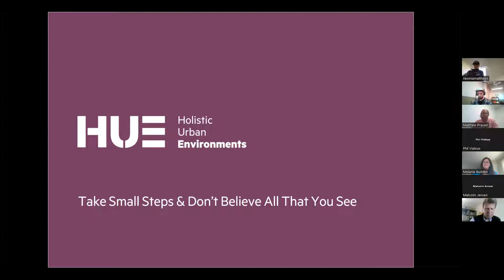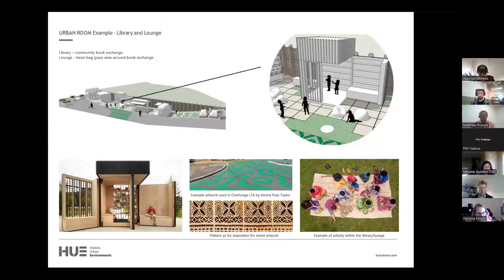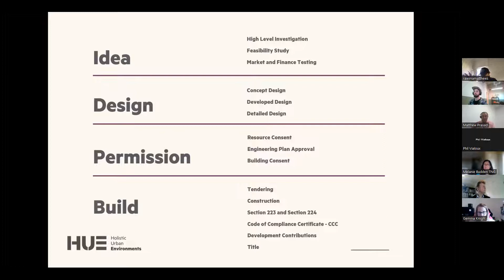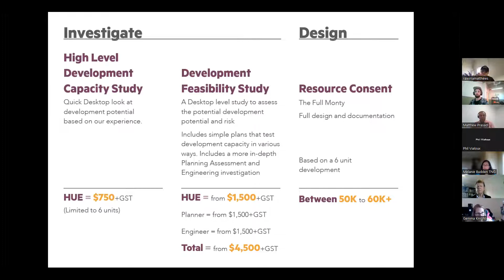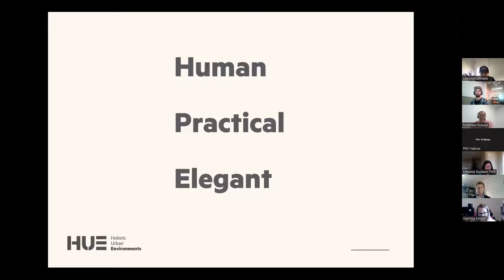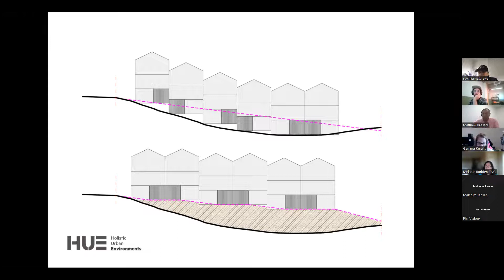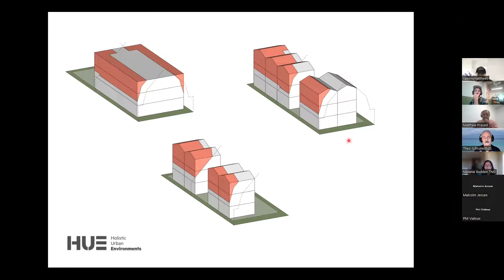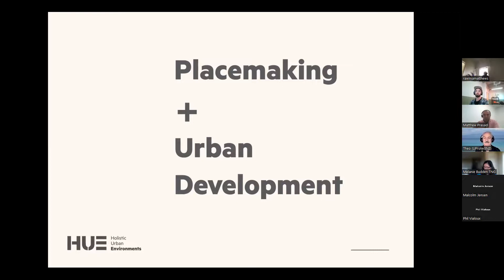"Take Small Steps & Don't Believe All That You See" with Matthew Prasad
The Networking Group New Zealand (TNG) is a business networking organisation that connects Trades, Services and Professionals in a structured networking environment. Different to other networking groups TNG creates a relaxed atmosphere for you to network and grow your businesses through word of mouth marketing.

In this video, Matthew Prasad will show you . Every [speakers audience] needs to understand how to [topic]. From [sub topic] to [sub topic] [name], [position] at [company] will teach you how to [outcome].
[insert unique selling point of guest speaker here]
Want more from [name]?
Visit the [company] website here: [website link]
Want to network with like-minded business owners?
Visit The Networking Group website and register: @
Our meetings allow you to feel comfortable and enjoy yourself whilst investing time to work on your business. The meetings are held fortnightly and only a coffee is required to be purchased.
It’s time to join TNG, the fastest growing Networking organisation in New Zealand.